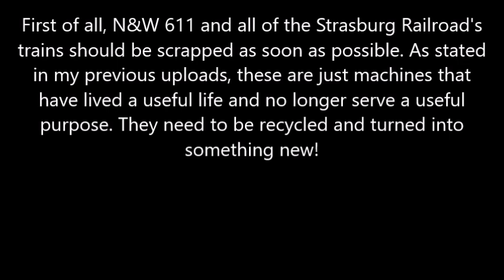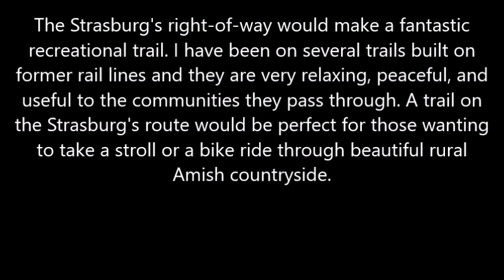Why N&W 611 And The Strasburg Railroad Are Bad!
The 611 and Strasburg are the two worst things in America! Somebody needs to get rid of them.